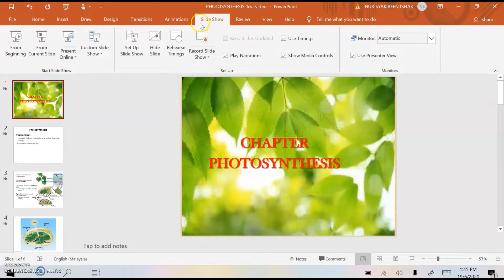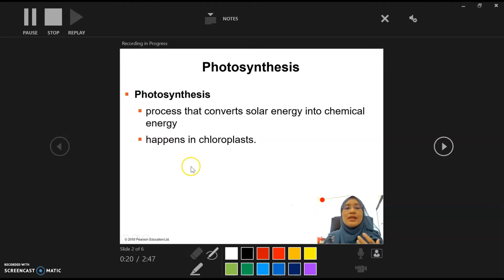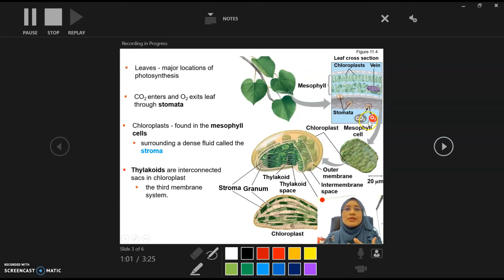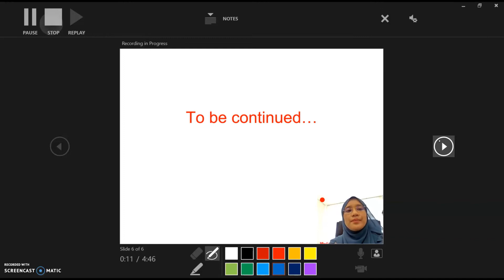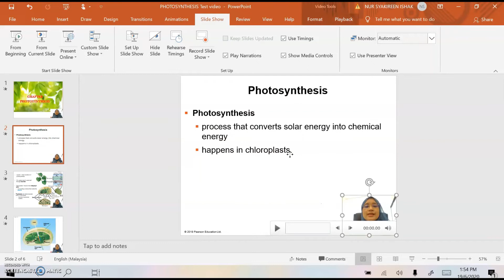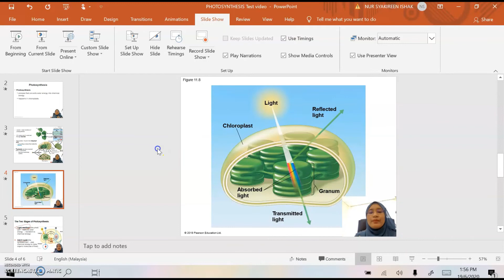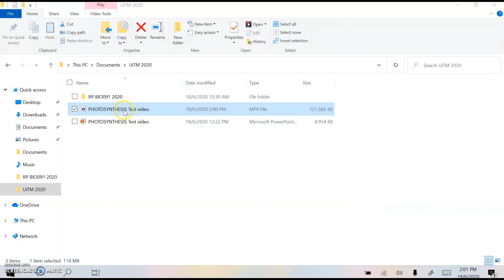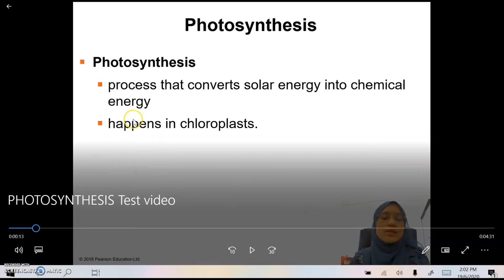Merekod video menggunakan Microsoft PowerPoint / Record video via Microsoft PowerPoint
Dalam video ini, saya menerangkan cara-cara untuk merekod video pengajaran / pembentangan penggunakan Microsoft PowerPoint. Selamat Mencuba!

In this video, I will explain how to record a video for teaching purpose or for other type presentation purposes using Microsoft PowerPoint. Hope this video helps!